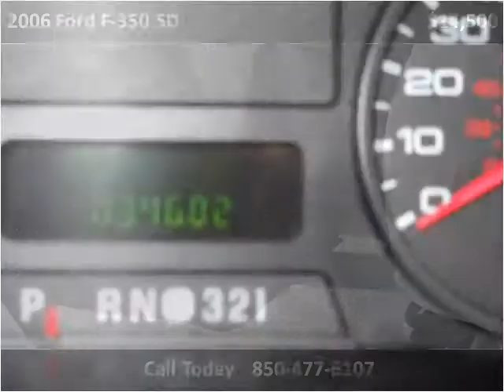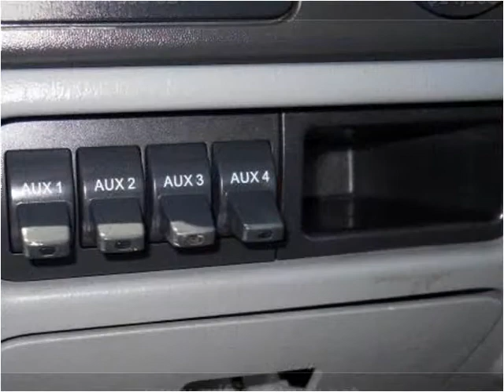2006 Ford F-350 SD Used Cars Pensacola FL